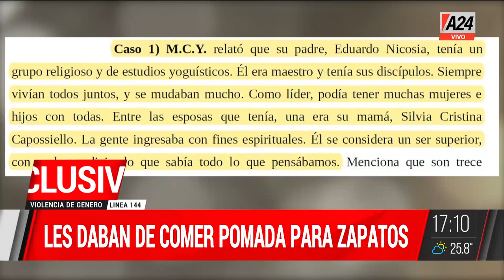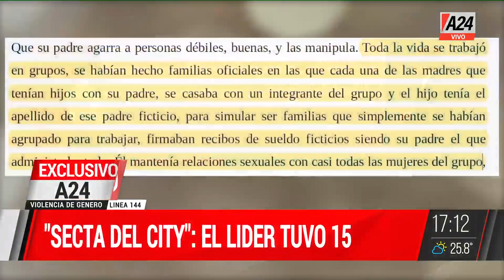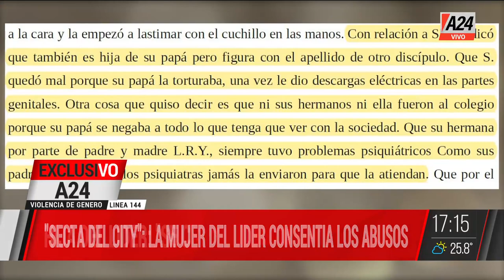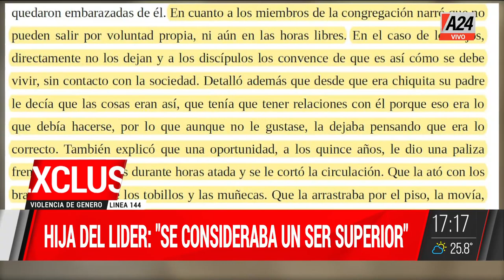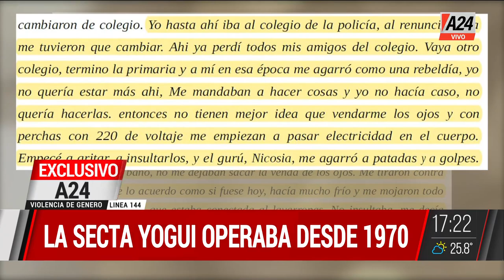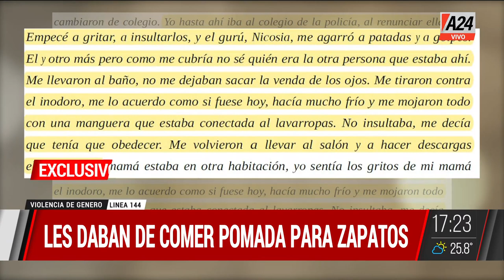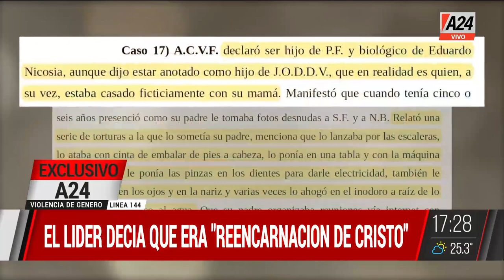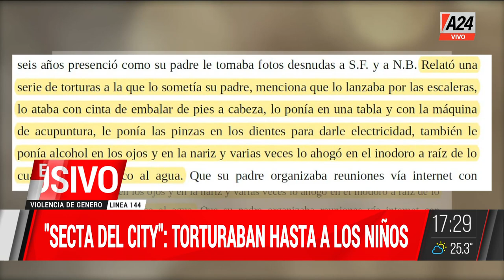"Secta del City" + Caso Dalmasso: Declaró Rafael Magnasco ElNotiA24 I PROGRAMA COMPLETO 06/04/2022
👉Exclusivo: etapa de alegatos en el juicio por la "Secta del City". La macabra secta comenzó a funcionar en la década del ´70 y se desbarató en el 2018. Repasa el caso en ElNotiDeA24
👉 Caso Dalmasso: Declaró Rafael Magnasco
💬 "Macarron decía que yo era el homicida"
💬 "Me tiraron un muerto"
💬"No conocía a Nora Dalmasso"

ElNotiA24, con la conducción de Paulo Vilouta. Un noticiero de actualidad y noticias policiales con Mariano Yezze, Martin Candalaft y Liliana Caruso.